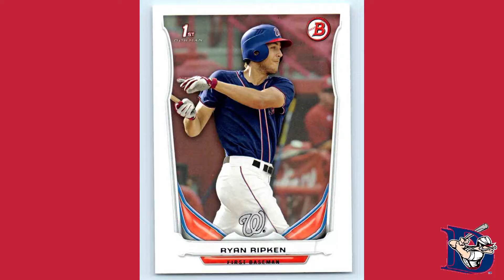BehindTheStache: Jimmie Talbot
For the first time in BehindTheStache history, we made a house call and talked with Jimmie Talbot on his turf, where he and his family host a preseason party every year.